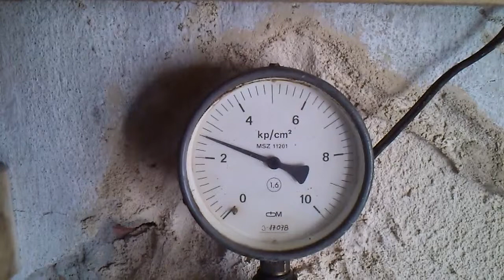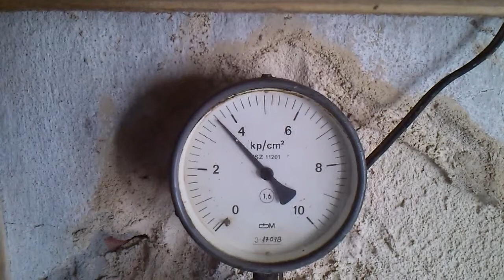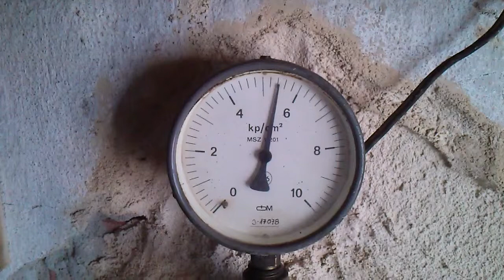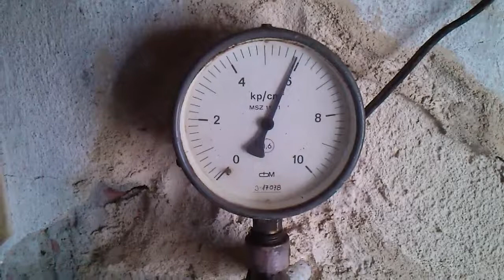Kompresszor próba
Csonka TK-200 kompresszor 750W-os, 1 fázisú villanymotorral hajtva, 300 literes tartállyal.